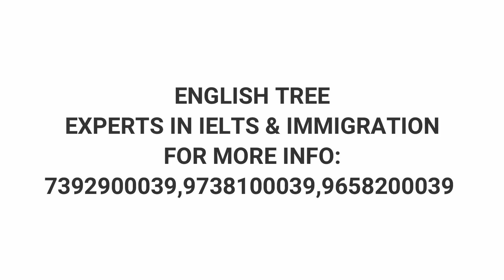CANADA STUDY VISA(SEPTEMBER INTAKE)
BEST WISHES TO MISS.RAJWINDER KAUR FROM ZIRA GOT CANADA STUDY VISA WITH 6.0 NOT LESS THAN 5.5 AT NIAGARA COLLEGE.